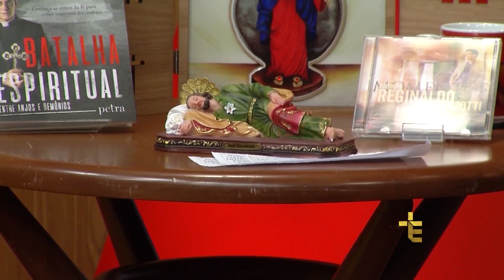Terço das Santas Chagas | Padre Reginaldo Manzotti | 24 de Novembro de 2018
Hoje é o 9º Dia da Novena das Santas Chagas Protegei e Libertai de Toda Inveja.